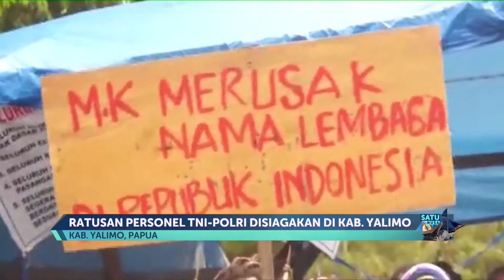Pasca Kerusuhan, Seribu Lebih Warga Yalimo Mengungsi ke Pos TNI Polri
1.302 warga Kabupaten Yalimo mengungsi sementara ke kantor Polres dan Koramil Yalimo, pasca aksi pembakaran sejumlah fasilitas perkantoran dan perumahan warga.